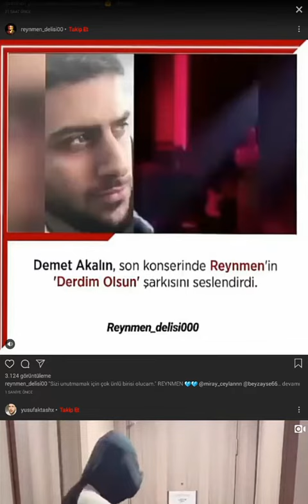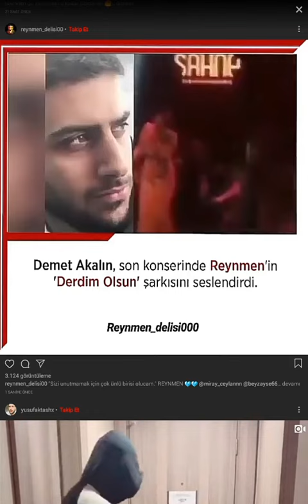REYNMEN | Reynmen Derdim Olsun Şarkisini Neden Kaldirdi Aciklama yapiyor